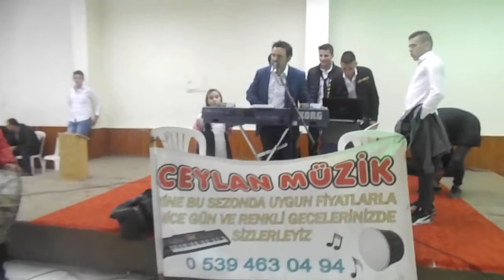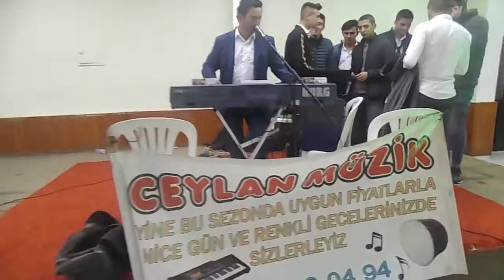BALIKESİR KEPSUT BELEDİYE DÜĞÜN SALONU RECEP CEYLAN KARDEŞİMİZDEN DURSUNBEYİN HANLARI